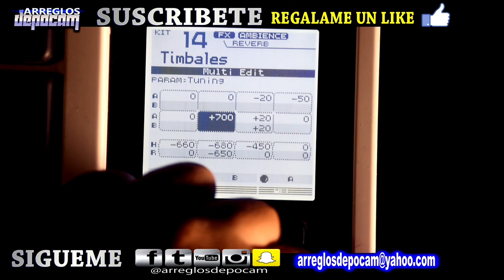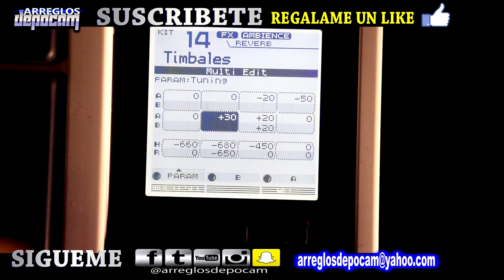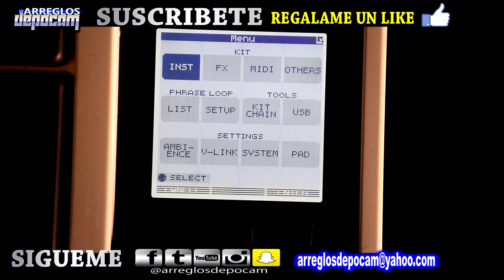Como Afinar Sonidos Roland Spd 30